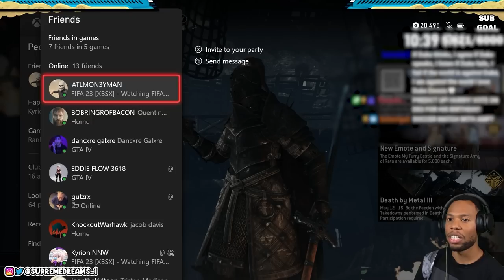They're Saying He Fell Off | RDC For Honor Gameplay